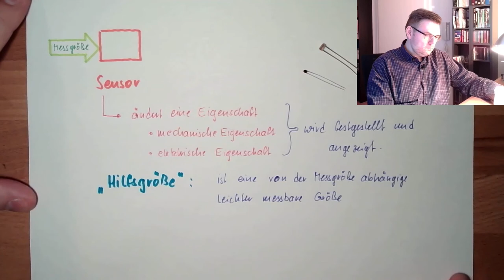Messung 07: Sensoren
Zum Abschluss machen wir einen kurzen Blick in die Welt der Messtechnik der nicht elektrishcen Größen. Wir hören wie solche Dinge prinzipiell gehen ohne zu sehr auf Details einzugehen.